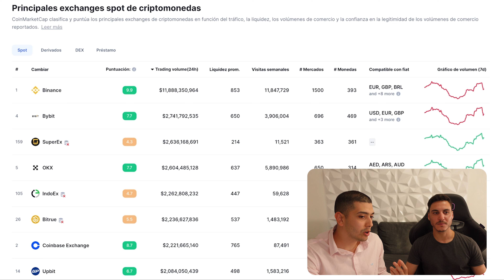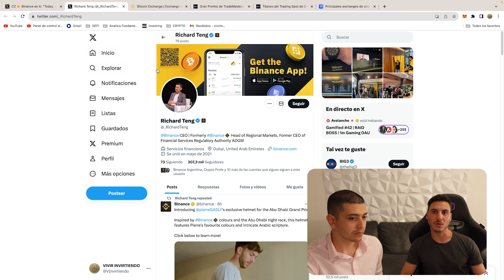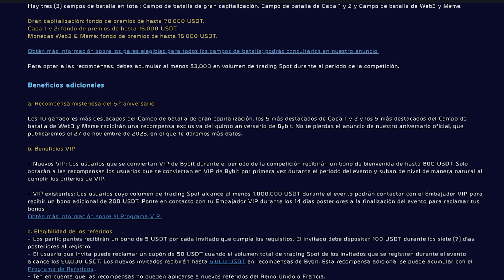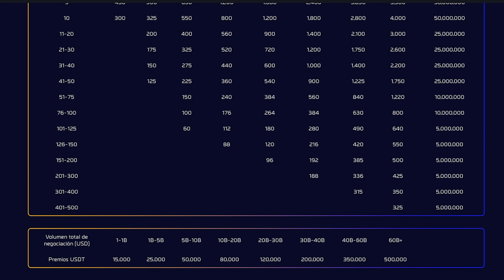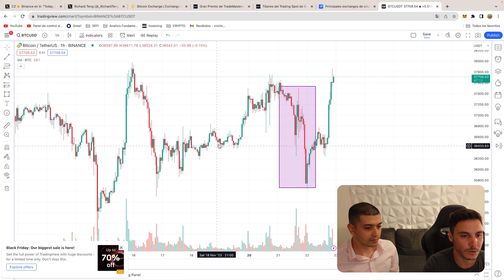Retiro MI DINERO de BINANCE ❌ QUE PASO ⁉️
Buenas amigos! Hoy repasamos todo lo ocurrido con Binance y en este caso hablamos sobre nuestra postura con respecto a este problema ocurrido en la plataforma. Creemos que Bybit es una gran alternativa donde podemos darle el mismo uso que Binance y con alternativas de trading mucho mas interesantes:

Déjame saber que te pareció este video!